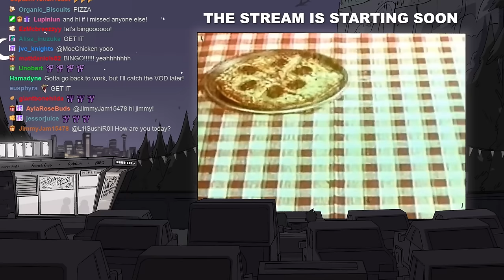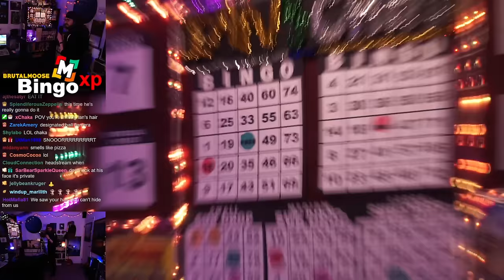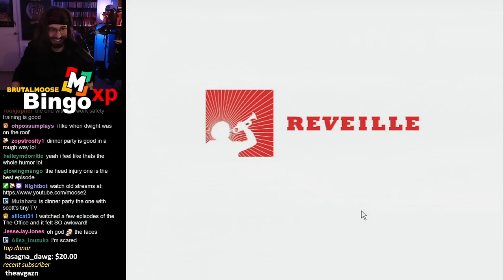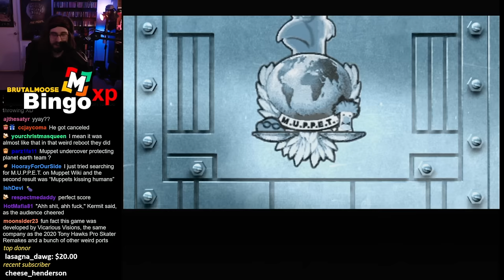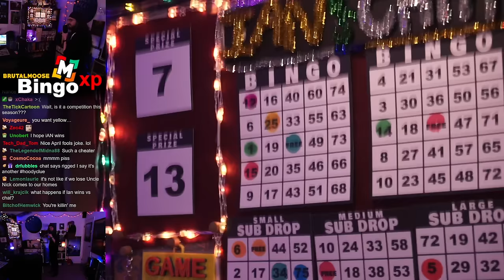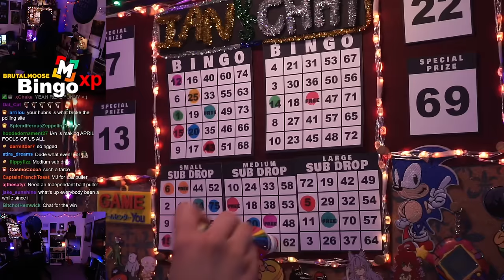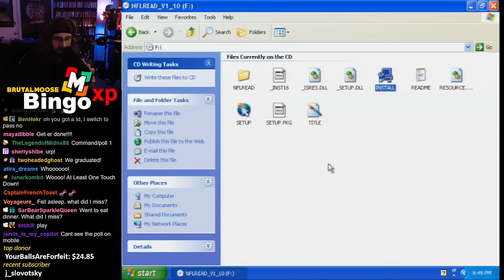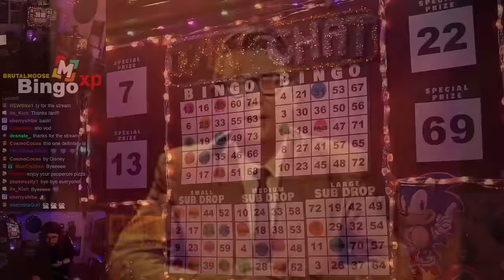Variety Windows XP Gaming! | BingoXP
▼Stream Guide▼
0:00 StartUp
5:27 BingoXP Rules Explanation
12:12 Number Pull
19:54 TuneLand Starring Howie Mandell
37:34 Number Pull
41:06 Word City: Gran Prix
59:30 Number Pull
1:06:55 Disney Magic Artist
1:47:19 Intermission
1:50:13 Back from Break
1:51:15 Number Pull
1:56:29 The Office
2:14:39 Number Pull
2:19:36 Little Shop: Road Trip
2:37:42 Number Pull
2:45:08 Spy Muppets: License to Croak
3:23:06 Number Pull
3:28:53 Yahtzee!
3:46:48 Number Pull
3:53:32 Microsoft: Dangerous Creatures
4:14:48 Number Pull
4:20:11 Intermission
4:24:35 Back from Break
4:26:47 Tetris Worlds
4:46:23 Number Pull
4:52:38 My First Amazing Diary
5:12:04 Number Pull
5:16:49 Troubleshooting
5:21:03 Number Pull
5:24:38 NFL Reading
5:44:50 Number Pull
5:52:23 Pokemon Team Turbo
6:26:17 EPISODE ONE WRAP-UP